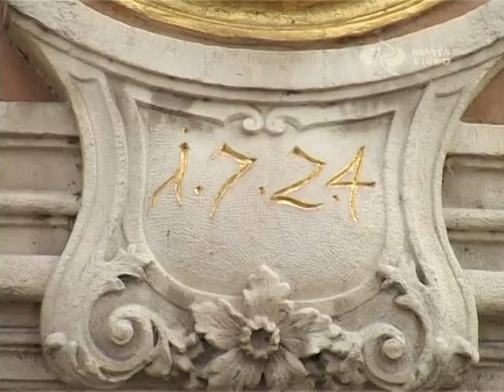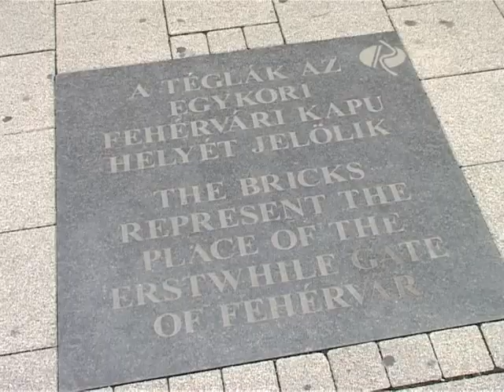A győri belváros